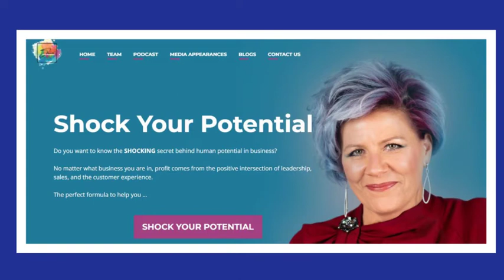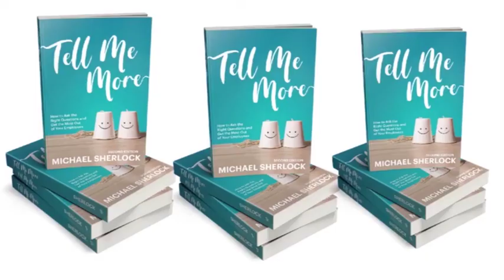Fire Your Inner Critic – Barbara S Kaplan. Shock Your Media Podcast.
Have you ever wanted to fire your inner critic?

Have you ever let that critic influence you in a way that didn’t serve you? Then our guest today will help you hand that critic a pink slip.

Barbara Kaplan founded BSK Strategies, a business development consultancy, in 2005.  Her practice focuses on two distinct areas:

Personal Branding – Working with women to help them:

Stand tall with a new level of confidence
Take pride in and credit for what they do that adds value and,
Realize the respect, reputation, recognition, and fulfillment they have earned and deserve for their distinctions and accomplishments.
Business Development – – working with individual lawyers as well as small and mid-size law firms to:

Grow and scale their practices
Target and win higher-value work
Establish thought-leadership and,
Develop innovative approaches that distinguish them in a competitive and uncertain marketplace.
In this episode we talk about making sure that in the process of firing that inner critic, we learn how to stand tall, show up, and embrace all the opportunities that are presented to us. We also learn why giving a name to that inner critic will give you new power.